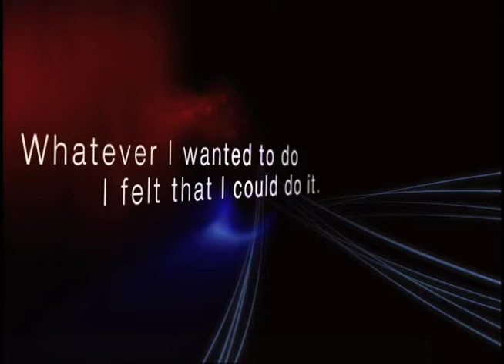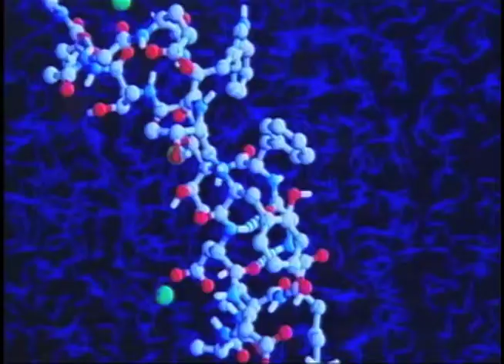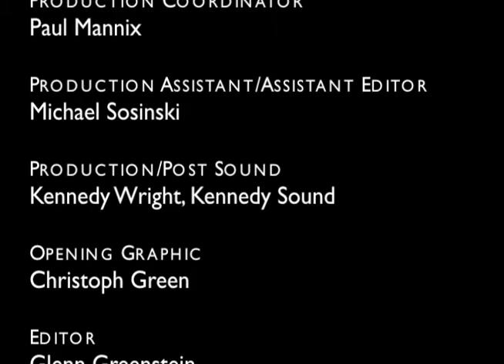IBM Blue Gene - 2008 National Medal of Technology & Innovation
2008 National Medal of Technology & Innovation Laureate IBM for the Blue Gene Super Computer.

Produced by Evolving Communications for the National Science & Technology Medals Foundation.